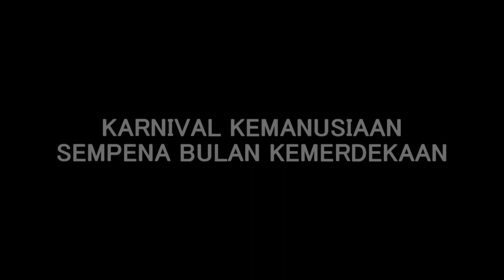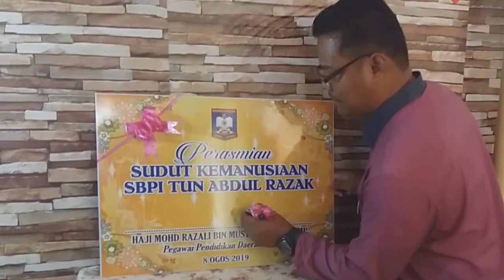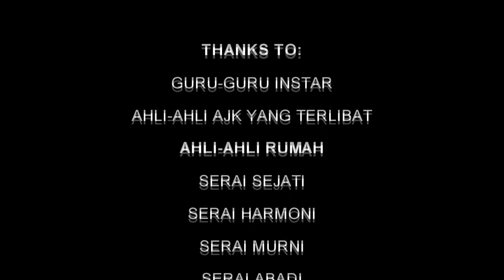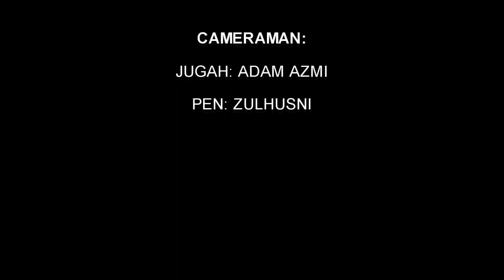[InSTAR] Sambutan Karnival Kemanusiaan Dan Kemerdekaan 2019